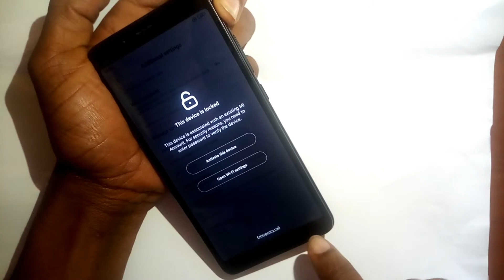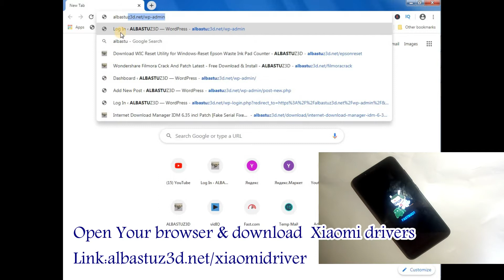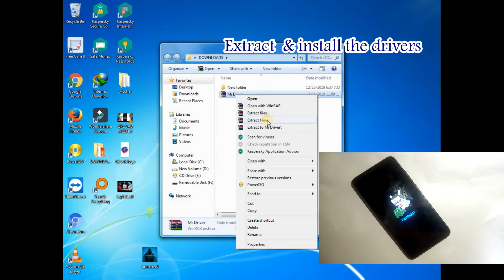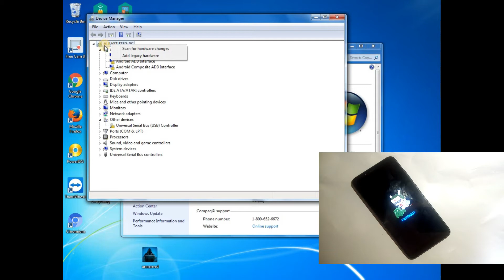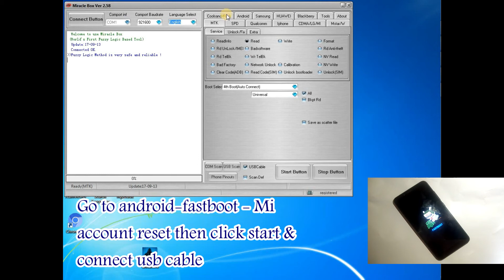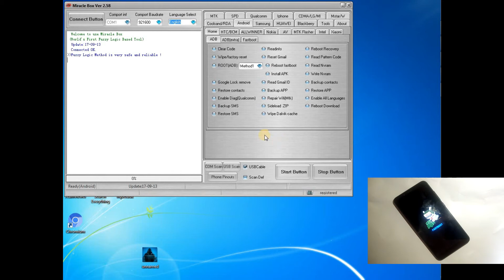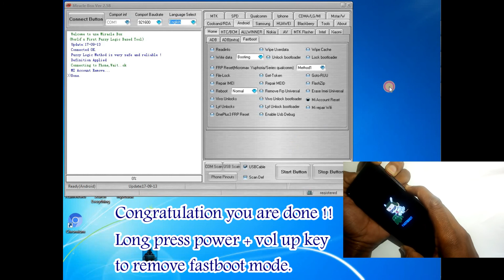How to Remove Mi Account Bypass Mi Account Without PC Remove Blocked Redmi MI Account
ʟɪᴋᴇ   |  sᴜʙsᴄʀɪʙᴇ   |  sʜᴀʀᴇ   |  ᴄᴏᴍᴍᴇɴᴛ
●▬▬▬▬▬▬▬▬▬ஜ۩۞۩ஜ▬▬▬▬▬▬▬▬▬●